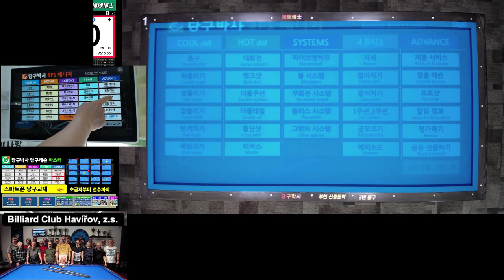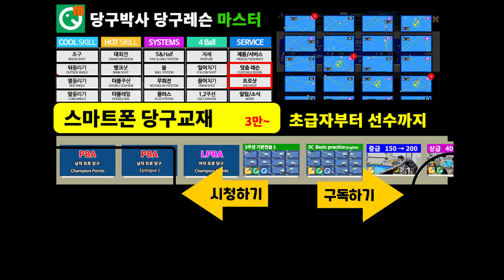백민주 선수의 LPBA 챔피언 포인트 수록 알림 및 해설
백민주 선수의 챔피언 포인트를 당구박사의 스마트폰 당구교재 '당구박사 당구레슨 마스터'에 수록하였습니다.